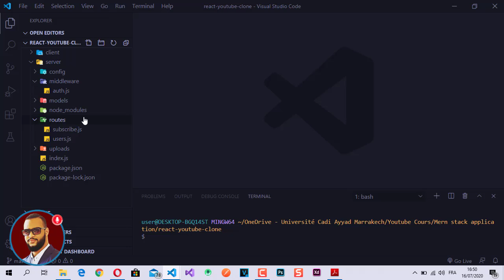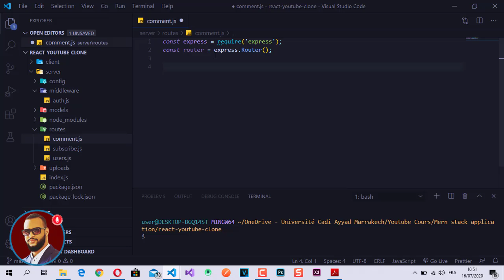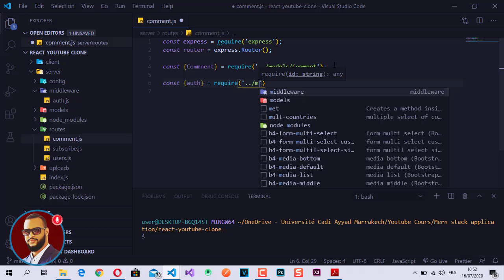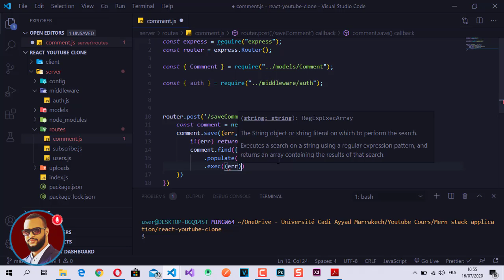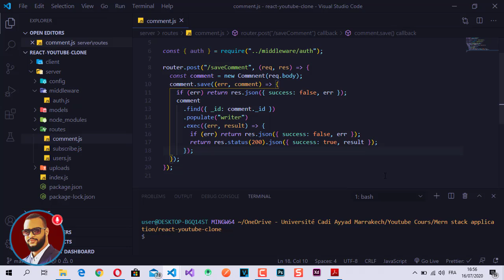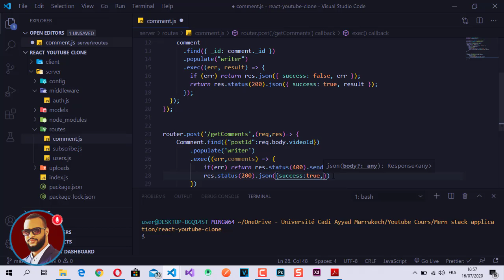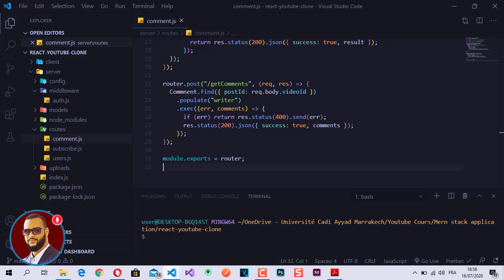09 - create routing methods for Comment | إنشاء موقع إحترافي كامل MERN STACK en DARIJA